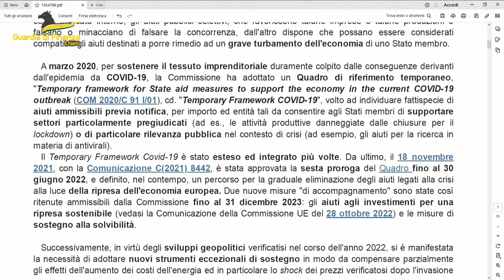Evasione fiscale scoperta dalla finanza di Ortona